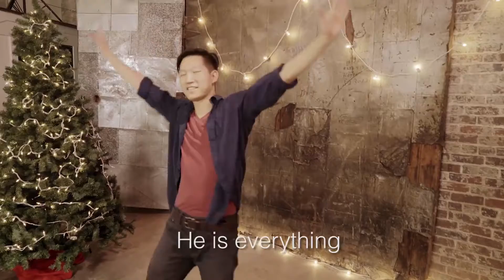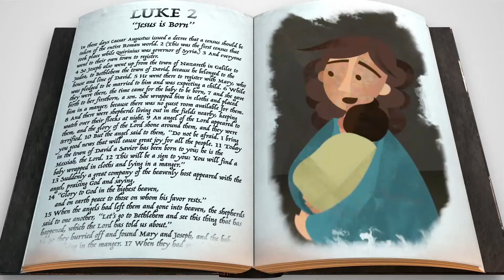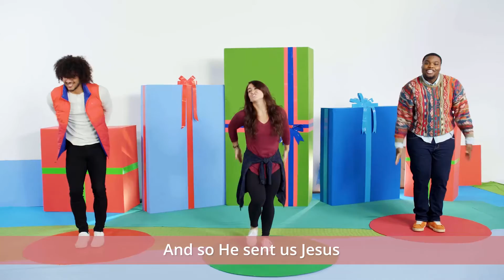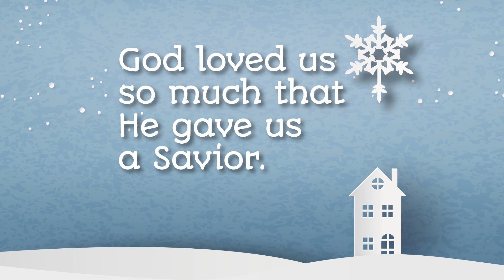SunKids Video Dec 20